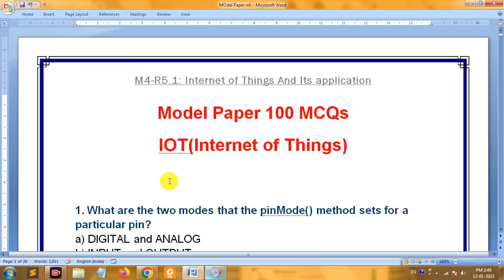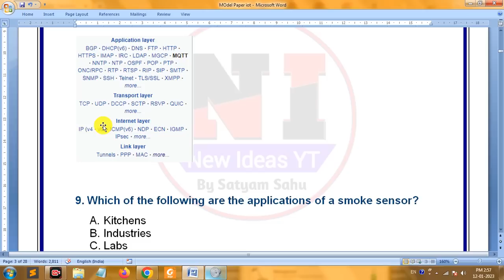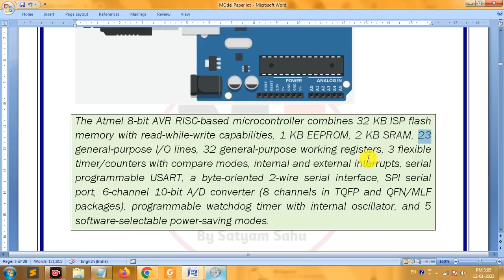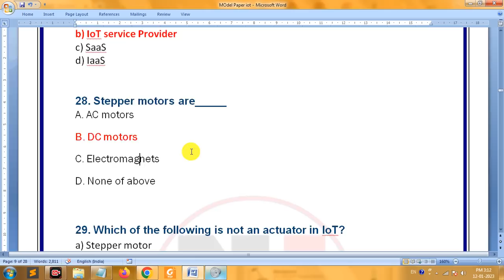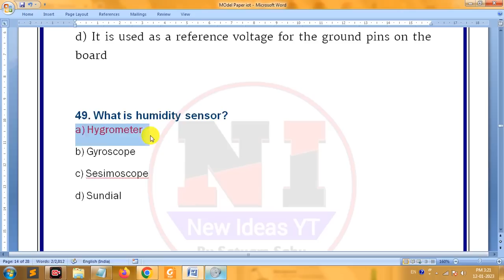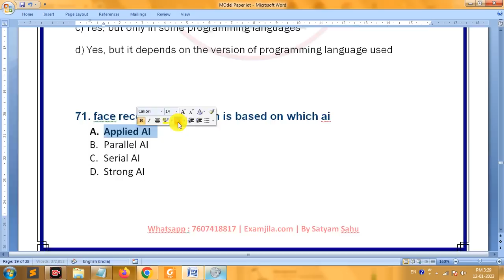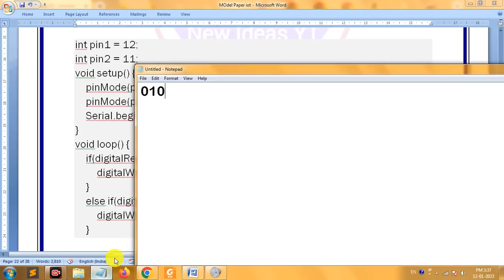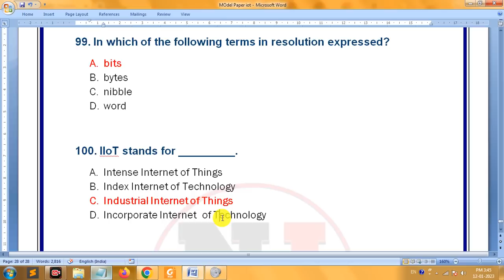O Level M4 R5 Important Questions | O Level M4 R5 Question Paper 2023 | m4 r5 marathon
O Level m4 r5 question paper | O LEVEL IOT Model Question Paper | O Level IOT MARATHON CLASS | O LEVEL EXAM JANUARY 2023

About This Video:
if you are pursing "NIELIT O Level Course" or "NIELIT A Level Course". Than This Channel Provides “O level book PDF”,"A Level Classes", "A Level BATCH",(a7-r5) Database Technologies",“(m1-r5) IT tools classes and PDF”, “(m2-r5) Web designing and publishing Classes and PDF”, “(m3-r5) Programming and problem solving through python PDF and Classes”,”(m4-r5) [Internet of Things] Classes and PDF” ,"O level Mock Test", "O level project", "O level practical Exam" and O Level Exam Preparation.

Free O Level / A Level / CCC / Computer Test in English टेस्ट यहाँ से दें|

My gears:-
My Mic

mic 2:

My Mobile:
PenTab
My PC:
My Laptop:

Mr. Satyam Sahu (Founder- Newideasyt, Examjila & Primegyan.com)